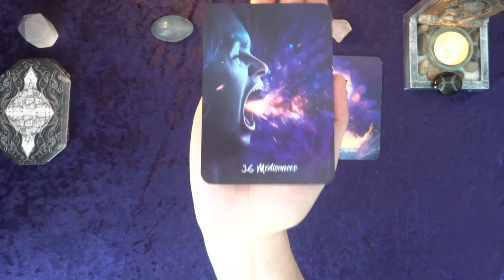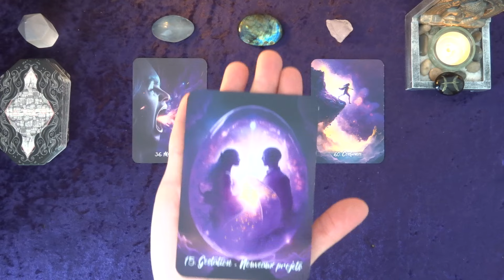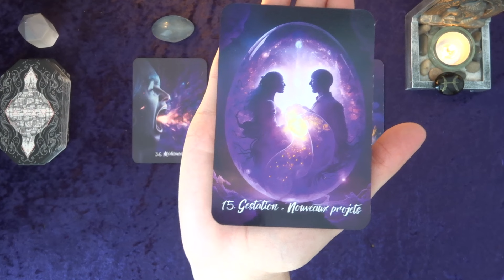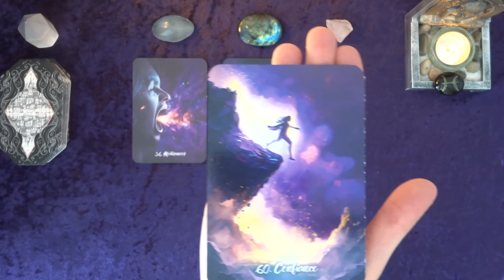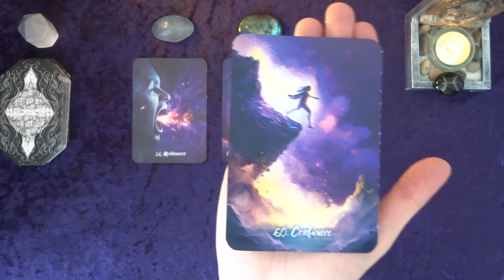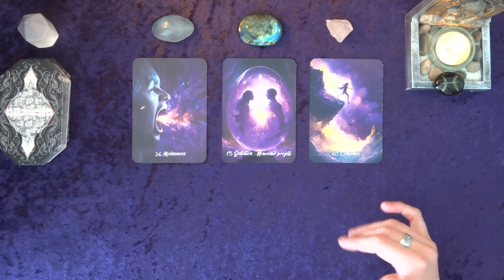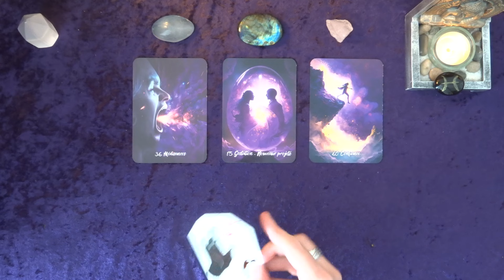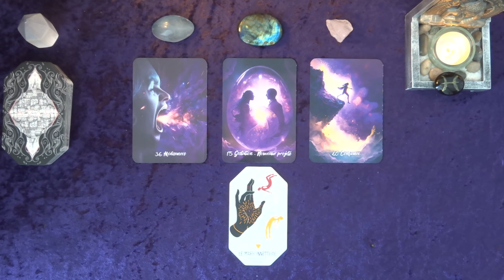❤️ POISSONS - JUIN 2024 : 😃 Confiance retrouvée, explications données! 🗣💑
😃 Amis POISSONS, découvrez les tendances de votre vie affective et sentimentale pour le mois de JUIN 2024!

Dans cette guidance, j'utilise l'oracle de la DESTINÉE DES FLAMMES JUMELLES ainsi que l'oracle de LA CITADELLE qui vous transmettront leurs messages subtils ou précis.